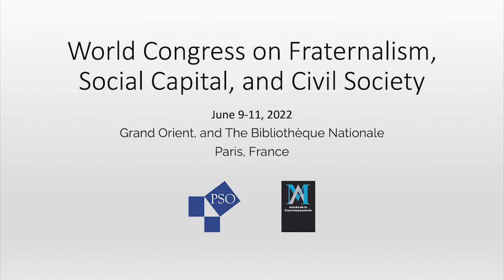Francken Manuscript’s Origins (Eng)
Chair: Guillermo De Los Reyes, University of Houston

The Genesis of the 1723 Book of Constitutions
Andrew Prescott

The Religious Thought of James Anderson
Susan Mitchell Sommers, St. Vincent College

William Smith and his Pocket Companions of 1735
John Belton